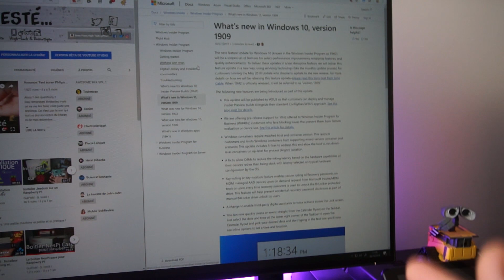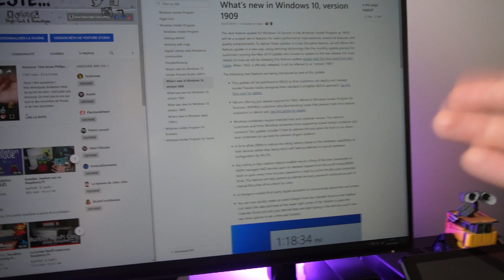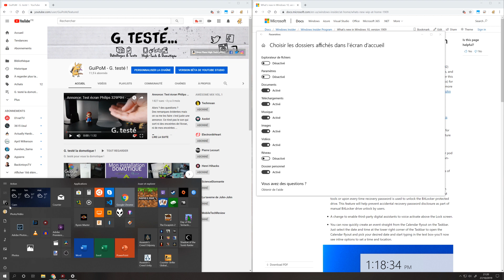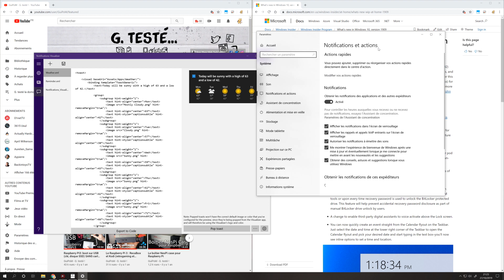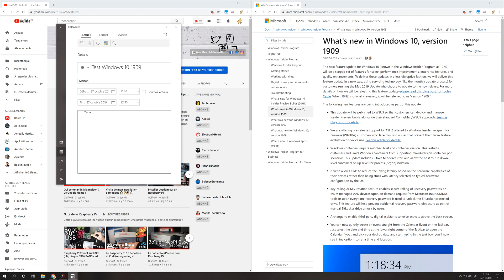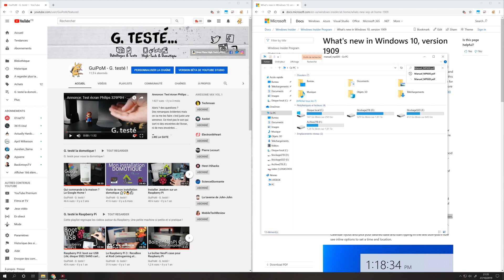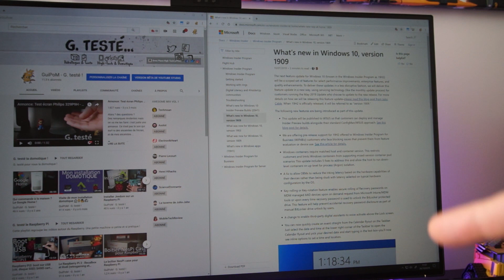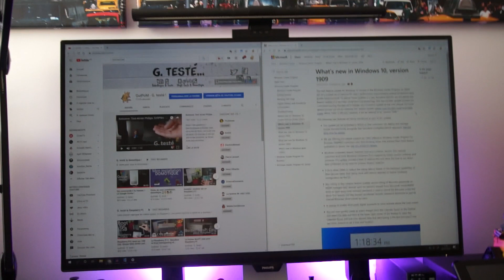Windows 10 1909: en avant les notifications !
📃 Sommaire 📃
00:00 La mise à jour de novembre 2019 de Windows 10: 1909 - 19H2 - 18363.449 - November Update !
01:40 La barre latérale gauche du menu démarrer s'étend maintenant automatiquement au survol. Au passage, je vous montre comment on configure le menu démarrer pour le personnaliser suivant vos besoins.
03:20 La zone de notification a maintenant un bouton "Gérer les notifications"
04:15 On peut aussi régler les notifications liées à une application donnée, avec une prévisualisation rapide du rendu: toast, menu latéral, etc ...
06:19 Depuis le calendrier on peut ajouter un rappel ou rendez-vous. Mais la gestion de l'heure est buggée ! :'(
08:00 Le menu rechercher de l'explorateur permet maintenant une recherche en ligne.
09:02 Le changelog
10:36 C'est une mise à jour qui me parait quand même bien pauvre en terme de nouveauté et cette version ci ne va pas marquer les esprits! Mais après les petites difficultés de mise à jour et les problèmes récents, c'est peut être pas plus mal, non ?

📱 Suivez moi ! 💻